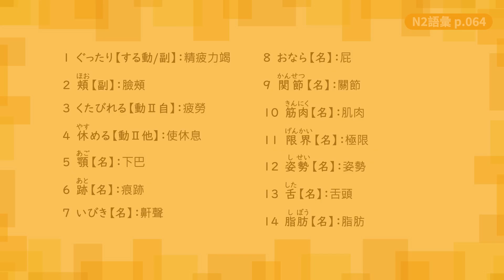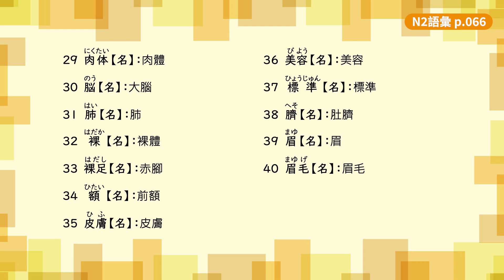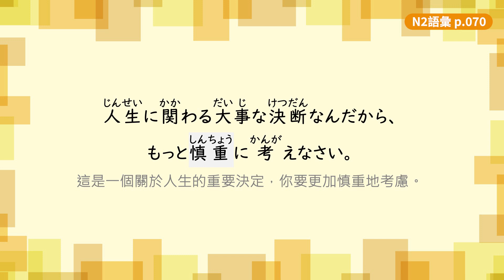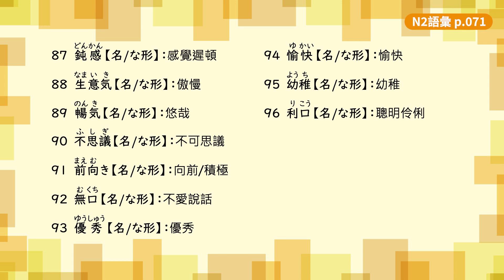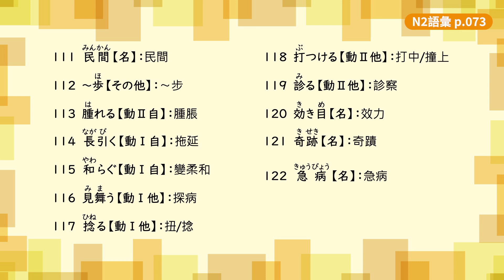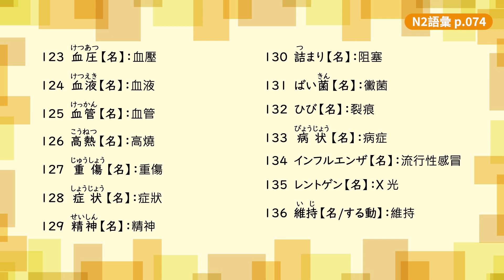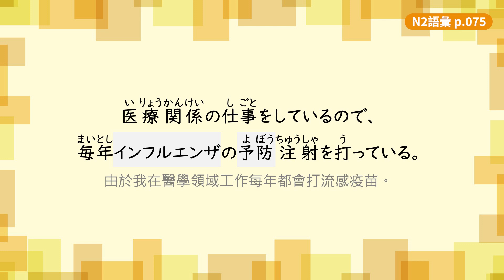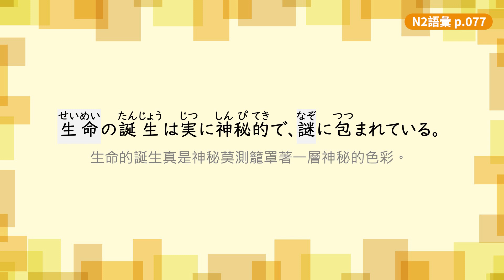聆聽正確的日文發音，並練習讀出來。N2跟讀練習（五）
本篇內容根據旭文日本語學院「N2語彙」講義
提供檢定範圍內的語彙及例句作為材料，讓各位練習聽力也能試著唸出來
歡迎想學日文的朋友參考運用喔

23:15處讀音有誤：心臓が悪い「方」は，正確注音為「かた」

N2文法+語彙《日文解說》+聽力達人(中高級)+直播課

一年一度的全系列課程優惠活動開跑！
新的一年想投資自己？讓旭文日本語學院助你一臂之力！

從零基礎到N1等級文法、職場日文、生活日語會話等，應有盡有～
全年最優惠僅此一檔，錯過再等明年，現在就來加入學習日文的行列吧！